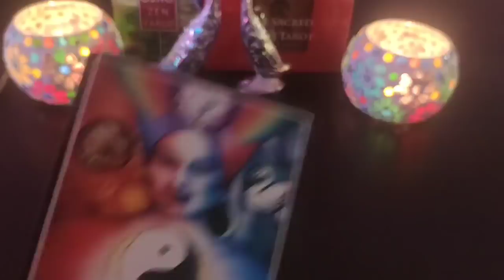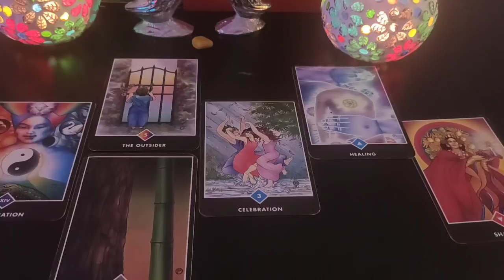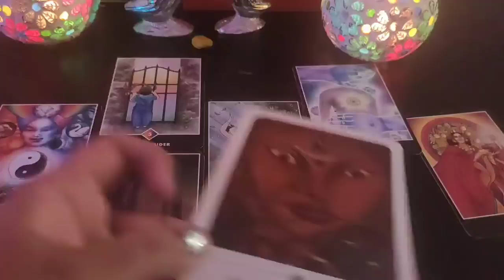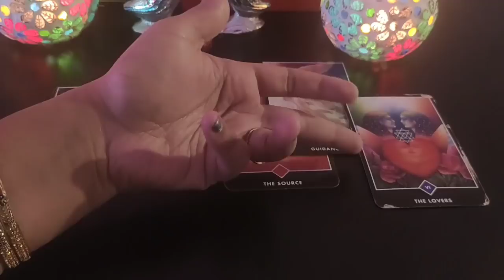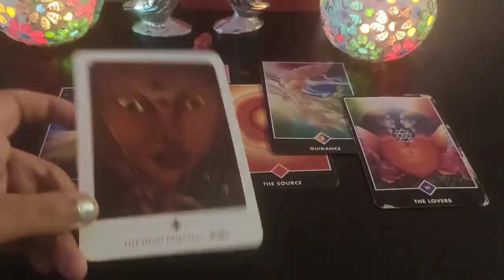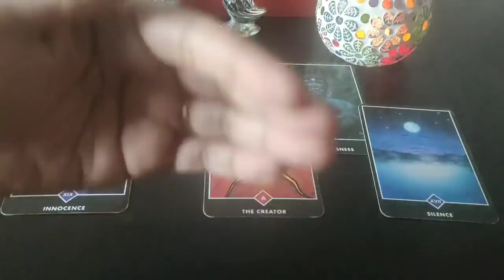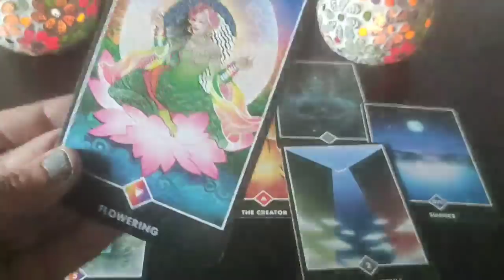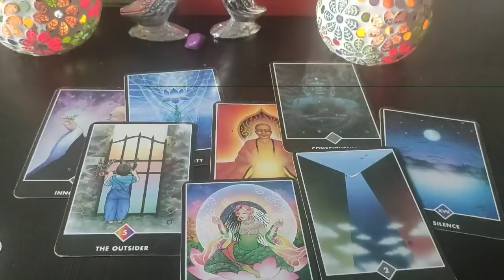KYA WO AAPSE SACCHA PYAR KARTE HAI ? DO THEY REALLY LOVE YOU OR NOT? Pick A Card Hindi | Hindi Tarot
KYA WO AAPSE SACCHA PYAR KARTE HAI ? DO THEY REALLY LOVE YOU OR NOT? Pick A Card Hindi | Hindi Tarot Reading

🔻TIMESTAMPS 🔻

💛 YELLOW - 01:40

❤️ RED - 13:22

💜 PURPLE - 23:12